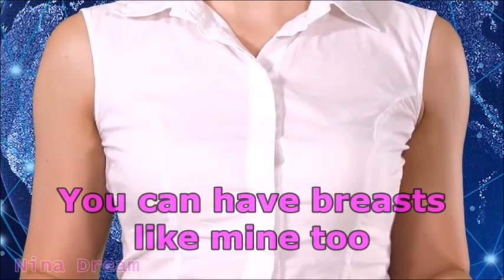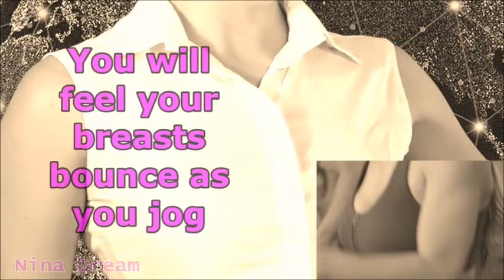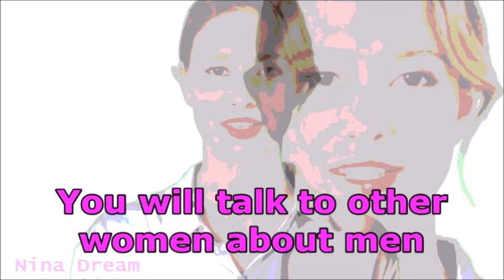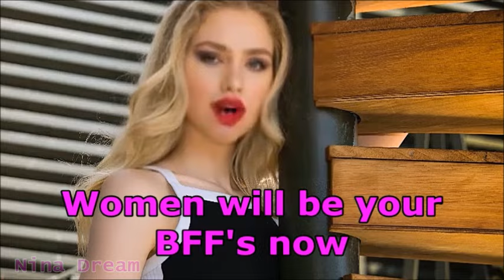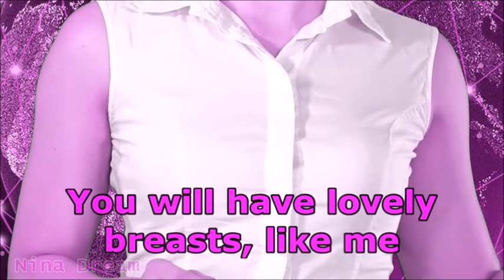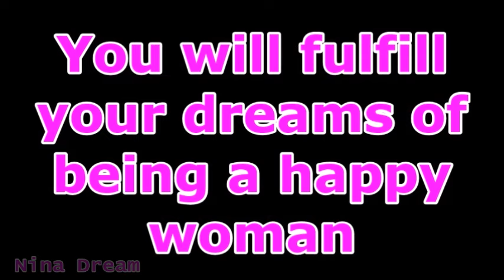Every Day You Will Be a Woman - Feminization Meditation: Transgender MTF – HRT